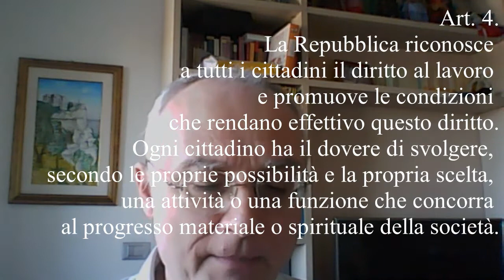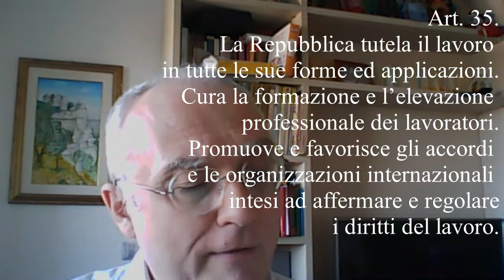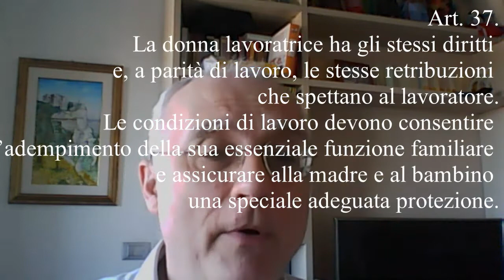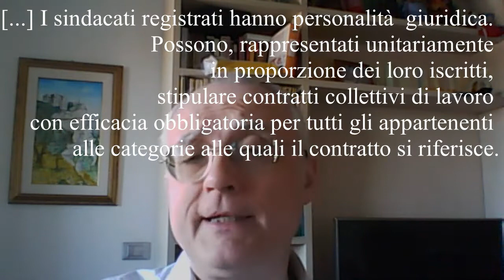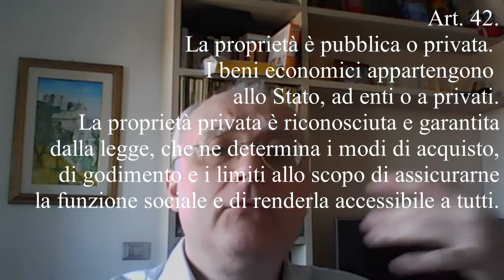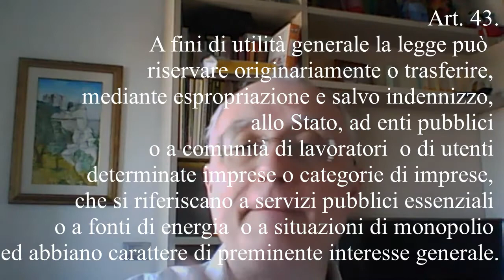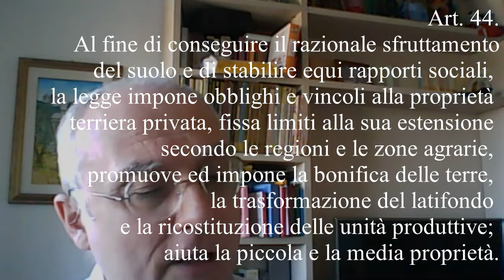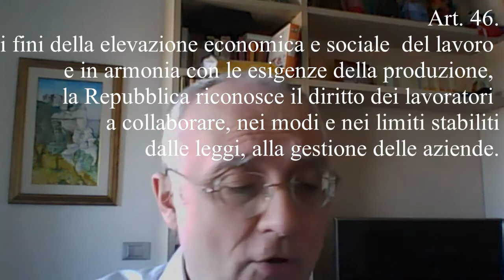Costituzione Italiana: i rapporti economici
La Costituzione Italiana (parte I, titolo III) tutela sia la libertà d'iniziativa economica sia il lavoro: la prima è limitata dalla necessità che l'attività d'impresa e la proprietà privata assolvano una funzione sociale, mentre il secondo è promosso in tutte le forme che non comportino una ferita alla dignità del lavoratore e della lavoratrice.